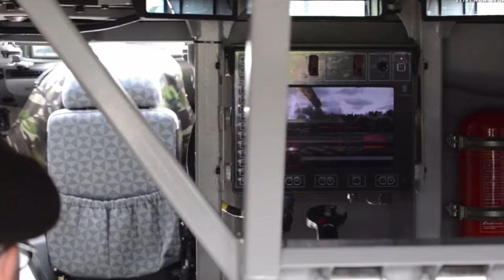Tehnološko čudo na 8x8 pogon: PATRIA AMV 2024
Patria AMV (Armored Modular Vehicle) je višenamjensko oklopno vozilo na kotačimakonfiguracija 8×8 ili 6×6, koje proizvodi finskiproizvođač Patria. Prototip je proizveden 2001.godine, a prva su vozila isporučena Finskoj vojsci 2003. godine. Serijska proizvodnja započela je 2004. godine.

Tagovi